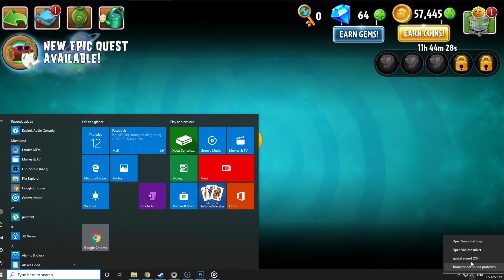Plant Vs Zombie 2 - LỄ NOEL SẮP ĐẾN Tầm Gửi Băng Giá Cực Mạnh Trở Lại - Hoa Quả Nổi Giận 2